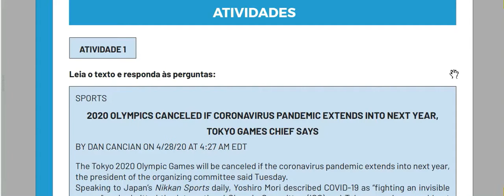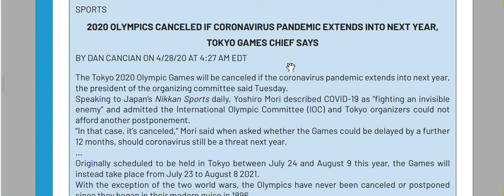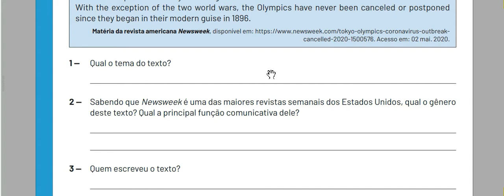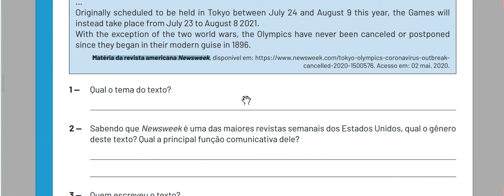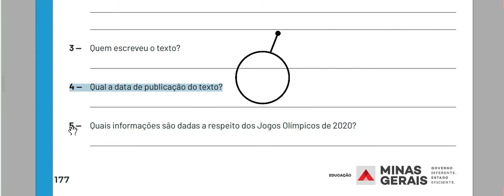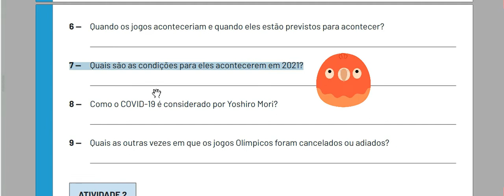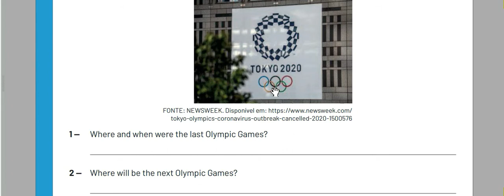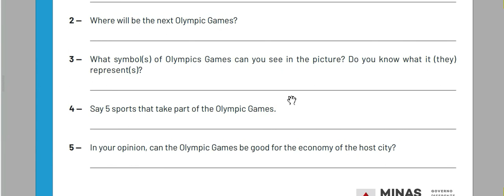1º Ano Ens Méd 1ª Semana Vol II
Agora, Volume II